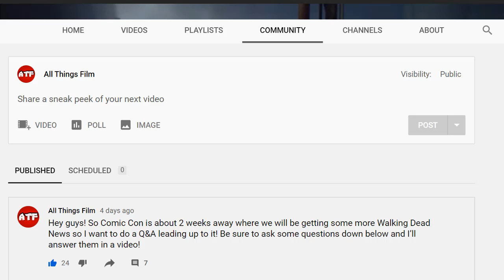The Walking Dead Season 10 Episode 16 'FINALE AIR DATE TEASER'! Comic Con Air Date Announcement!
Hey guys! In this video, I am doing a breakdown of some news we got for The Walking Dead Season 10! Let me know what you think and I hope you enjoy!
Thanks!